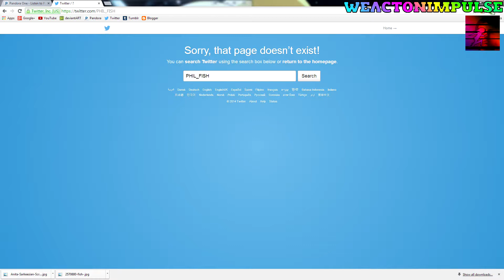PHIL FISH OFFICIALLY RETIRED FROM GAMING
Holy shit Phil Fish deleted his twitter and also retired from gaming AGAIN!!
lol it's supposed to be some Dox but here i am poking some fun at it like usually. here's a